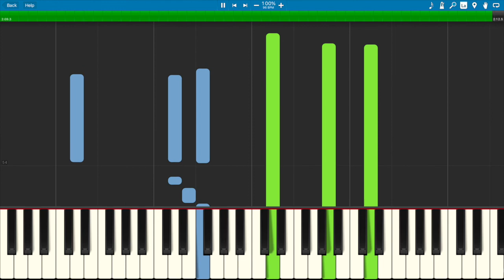Walking in the Air (Mixed Level Piano Duet)